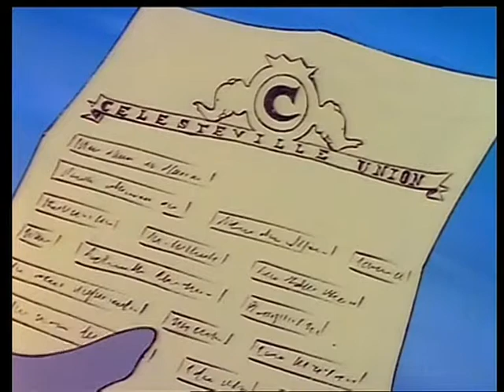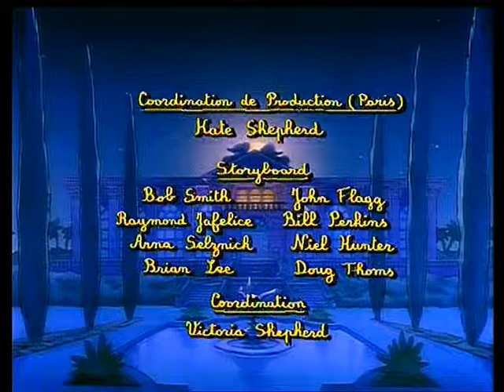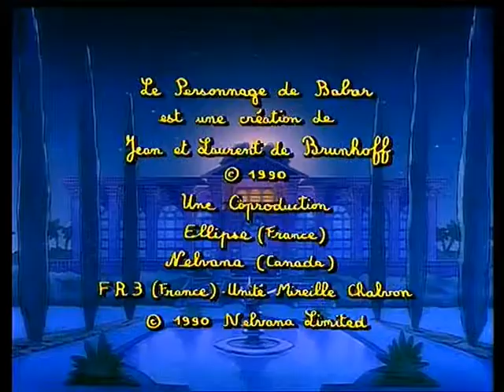BABAR - EP32 - Oncle Arthur et les pirates